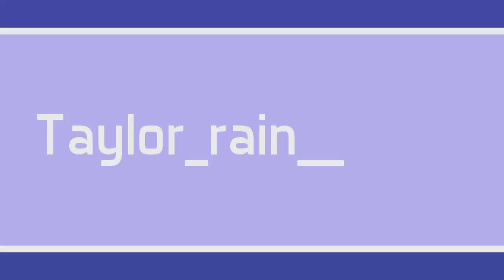The Walking Dead Saints & Sinners Trailer REACTION!!!